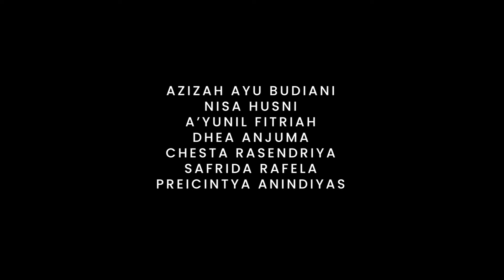FILM PENDEK - PANGLAKONA BU KAJJHI KULSUM | 2024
Nurisinema Production

Festival Film Nuris Episode 5
LENTERA
Lomba Ekspresi Nuris Talenta Sinematografi Ramadan

Judul Film : Panglakona Bu Kajjhi Kulsum
Karya Kelas : X MIPA 1

Persembahan OSIS SMA Nuris Jember